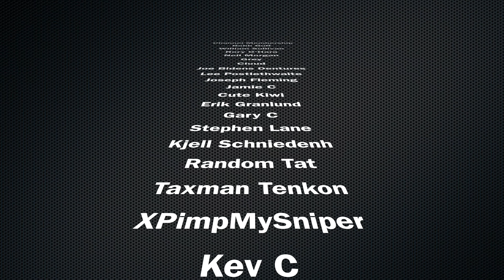Tegernseer Quirinus | Brauhaus Tegernsee